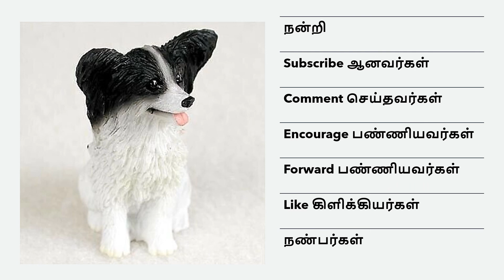சுஜாதாவின் மீண்டும் ஜீனோ - 15 | Meendum Jeeno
கதைராஜா சொல்லும் சுஜாதாவின் மீண்டும் ஜீனோ - 15